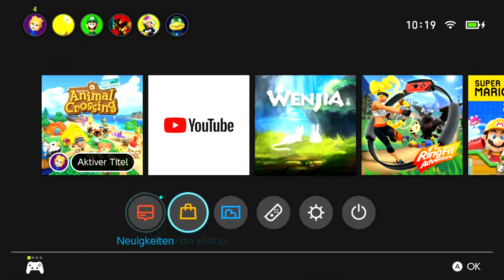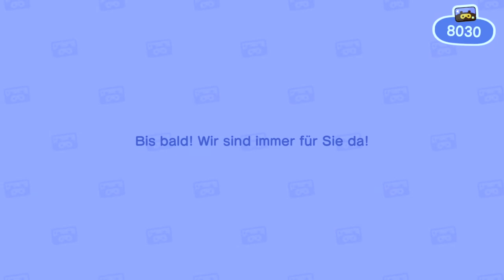Auf die Eier, fertig. LOOOOSSSS! MIT OOOHHHS in Animal Crossing: New Horizons | Tag 13